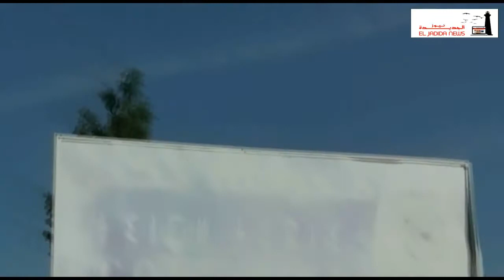les parents d'éleves de l'ecole tikni se manifestent partie 3